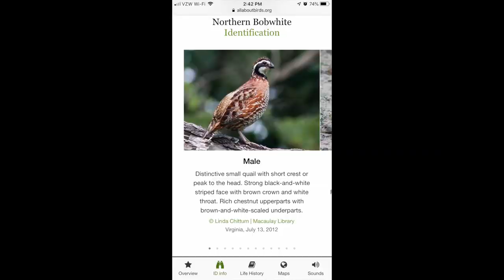Measuring success at horse shows-Episode 13; The trail to the World Show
What would a perfect day on horseback look like for you?
I like both showing and trail riding...so my perfect day involved both:)

On this day, in this video, I decided to take Gabby to a ranch riding show to test my question: Is Gabby ready to ride one handed and do flying lead changes? If you remember a couple episodes I decided 'no' and showed her in a snaffle and did a simple lead change.

I judge my 'success' in the show pen on several levels.
#1- will my horse show the same as she rides at home?
#2- how does my ride stack up against the other competitors?

At this show I learned that much of the training at home did carry over...but as I suspected, the lead changes are not quite solid enough for one handed at a show.

I headed home and then saddled up Willow for a trail ride. During this next month while I take a break from showing I will still be training. And trail riding. Lots of trail riding.

I will take this month and reevaluate my plan for the rest of the summer and leading to the world show in October.

In 2019 I plan on showing two of my horses in Western Dressage with the goal of showing at the Western Dressage World show in October.
Along the way, I am also training and showing in traditional dressage , reining and ranch riding with Willow and Gabby.
I'm going to be sharing my journey so anyone who is interested can learn along with me.

Some products that have been featured in this video series are:

Weaver Leather Stacy Westfall ProTack Oiled Split Rein, 5/8-Inch x 8-Feet, Brown

Weaver Leather Stacy Westfall Stick and String

Weaver Leather Stacy Westfall Rope Halter, Medium, Black with Blue Nose

Weaver Leather Pull-Up Fashion Chinks with Floral Yoke Set
Weaver Leather Stacy Westfall Activity Ball, Medium, Blue
Weaver Leather Trail Gear Pommel Bag

Jeans: Cowgirl Tuff